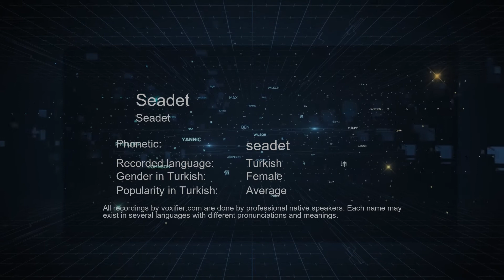How to Pronounce Seadet (Seadet) in Turkish - Voxifier.com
This is the Turkish pronunciation, gender, and phonetics recording of the name Seadet (Seadet). The same name may exist in other languages with different pronunciations. Check the meaning of name along with other possible pronunciations or similar names for free Voxifier uses the help of expert linguists to simplify pronunciations by replacing some special sounds with sounds more commonly available across all languages.